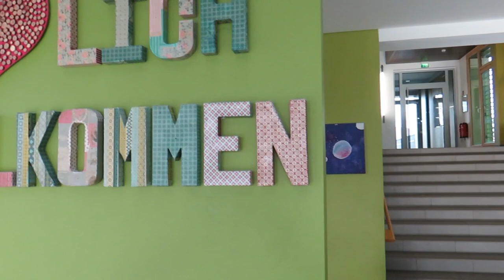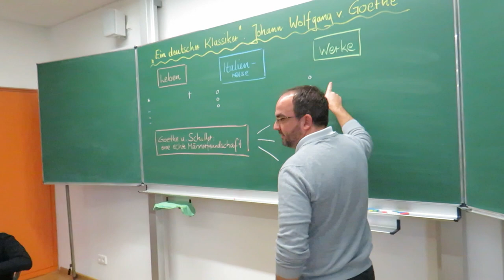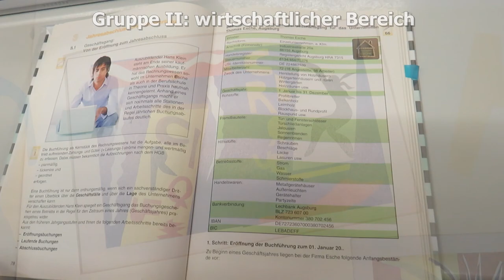Trailer zur Vorstellung der Realschule Schöllnach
Kamera: Andreas Lindner & Florian Nigl; Regie & Schnitt: Andreas Lindner